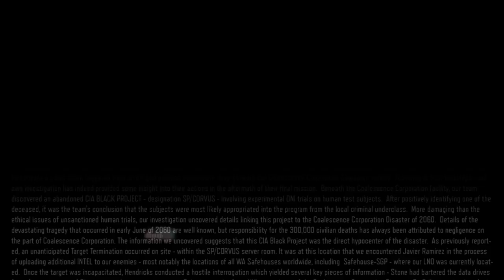Call of Duty®: Black Ops IIl-Why So Hard?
I get Rekted by a random trashcany thing. Fml:‘(